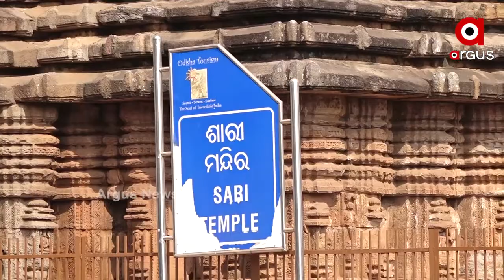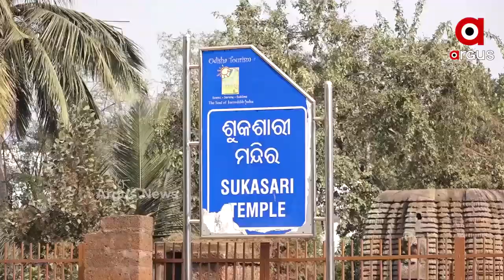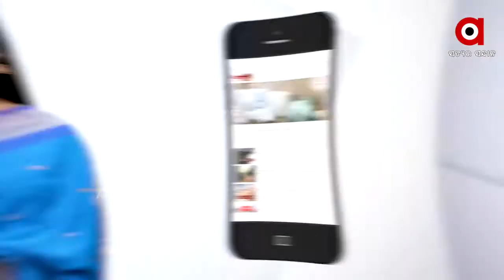ସୌନ୍ଦର୍ଯ୍ୟକରଣ ନାଁରେ ବିନାଶ ଆଡକୁ ଗତି କରୁଛି ଐତିହ୍ୟ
ସୌନ୍ଦର୍ଯ୍ୟକରଣ ଆଳରେ ହଜାର ହଜାର ବର୍ଷ ପୁରୁଣା ଐତିହାସିକ ଢାଞ୍ଚା ଗୁଡିକୁ ନଷ୍ଟ କରା ନଯାଉ । ରାଜ୍ୟ ସରକାର ଏହି ଯେଉଁ ଐତିହ୍ୟ ସ୍ଥଳ ଗୁଡିକରେ ସୌନ୍ଦର୍ଯ୍ୟକରଣ ନାଁରେ ଭଙ୍ଗାଭଙ୍ଗି କରୁଛନ୍ତି ତା ଉପରେ ରୋକ ଲଗାଇବା ପାଇଁ ଏଏସଆଇ ନିକଟରେ ଦାବି କରିଛି ବିଜେପି.